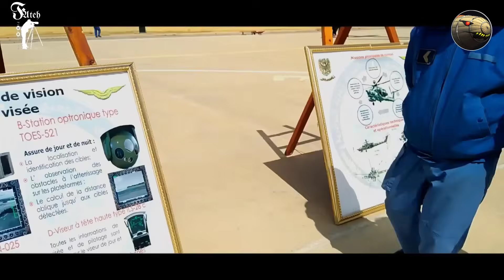اقوى الاسلحة الجوية التي يمتلكها الجيش الجزائري لسنة 2023/2024 / السلاح الجو الجزائري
اقوى الاسلحة الجوية   التي يمتلكها الجيش الجزائري لسنة 2023/2024